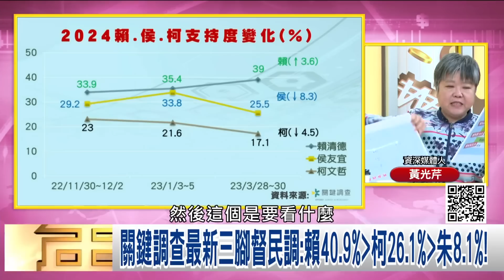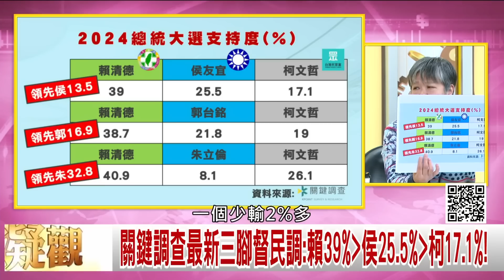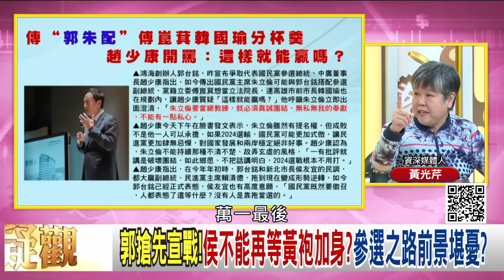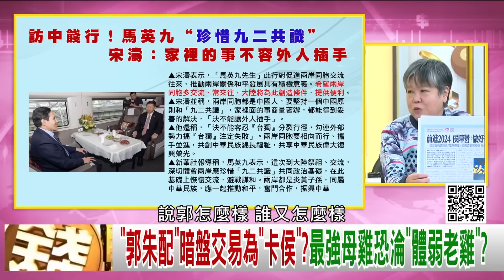精彩片段》黃光芹：侯友宜民調血崩...【年代向錢看】2023.04.07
下載【年代電視】APP：
iOS平台：